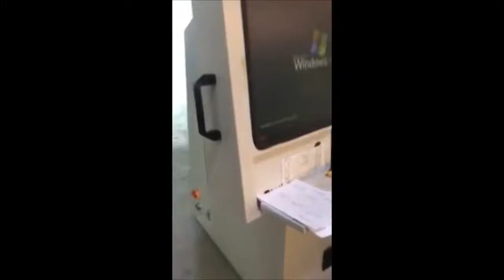Used mattress single needle quilting machine the china number one used mattress machine supplier